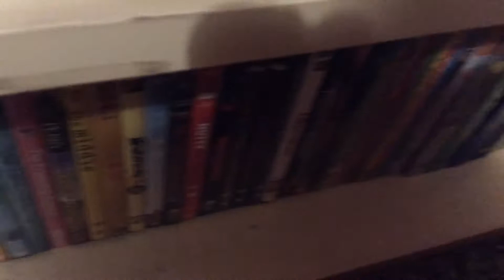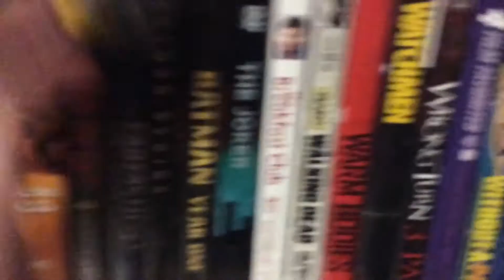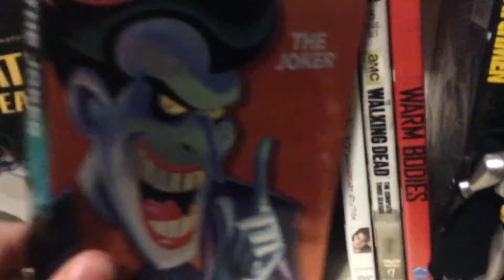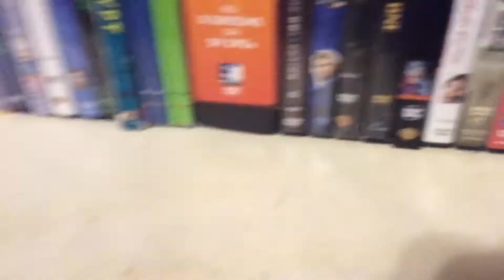Total Awesome Action S2 E5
A one legged alien is killing presidents and Cthulhu gets depressed